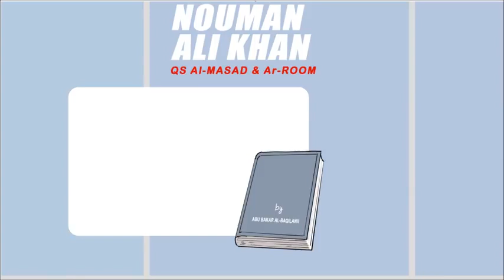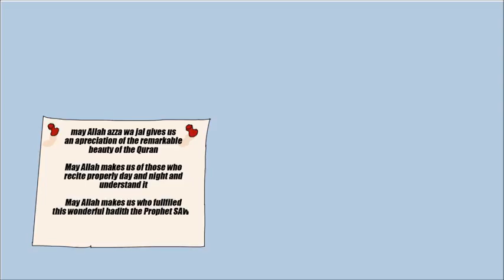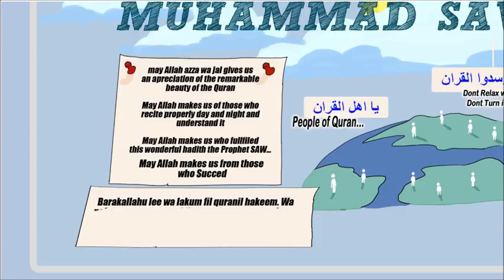Illustrated | Predictions of The Quran | Nouman Ali Khan